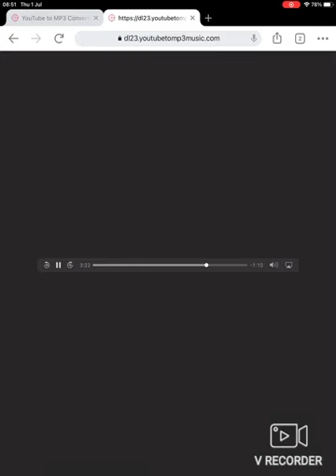Sherane a.k.a Master Splinter’s Daughter (Official Clean Version/Radio Edit)